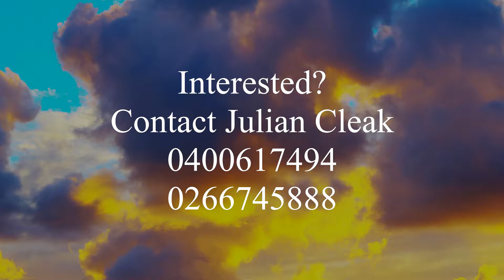1/17 Mistletoe FOR SALE!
2 Bedroom Duplex in a Quiet location in Kingscliff for Sale. Great value property in a competitive market.